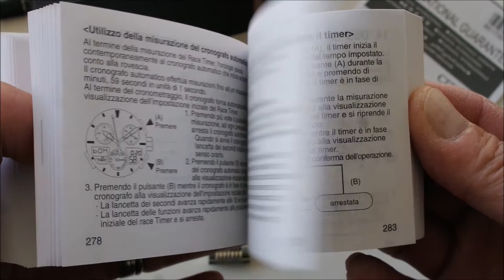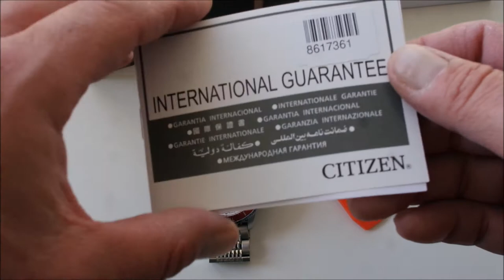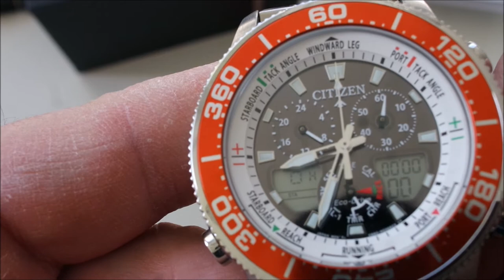Citizen Eco Drive Sailhawk JR4061-18E Uhrenvorstellung | Watch Point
Citizen Eco-Drive Promaster Sailhawk JR4061-18E | Watch Point

Gehäuse Ø: 44 mm
Gehäusehöhe: 14 mm
Form: Rund
Gehäusefarbe: Silber
Glas: Mineralglas
Material: Edelstahl

Zifferblatt
Zifferblattfarbe: Schwarz
Ziffern: Keine Ziffern
Band
Bandfarbe: Orange
Bandmaterial: Kunststoff
Bandschließe: Dornschließe

Technik
Antrieb: Solar
Funktionen: Alarm
Countdown
Datumsanzeige
End of Life Anzeige
Leuchtzeiger/-ziffern
Stoppuhr
Zeitzonen / Weltzeit
Wasserdicht: 20 bar

Deutsche Wristshot Gruppe...zeigt her Eure schönsten Uhrenshots